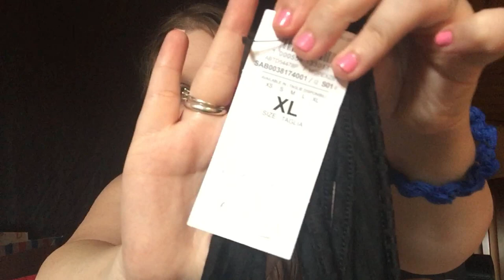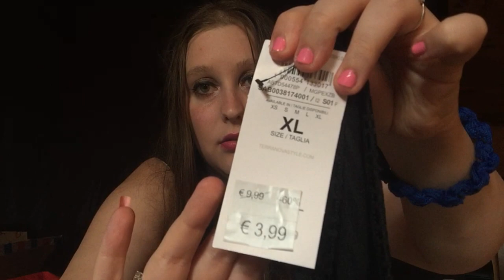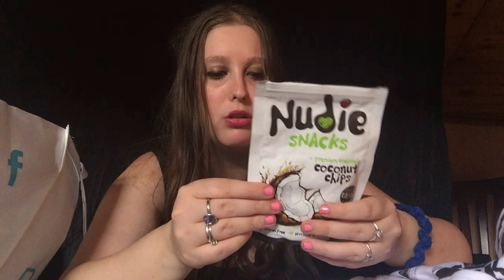HO SVALIGIATO PRIMARK E TERRANOVA SHOPPING